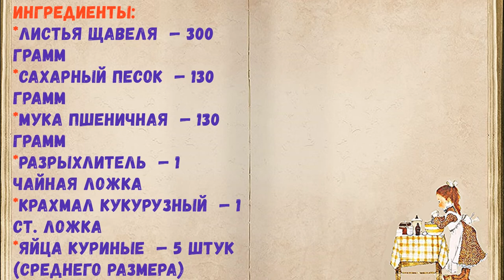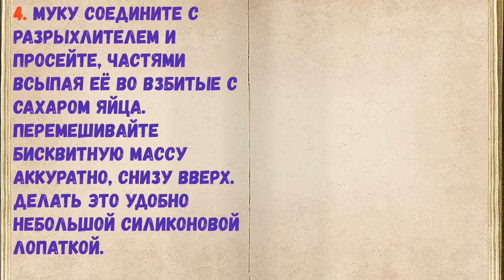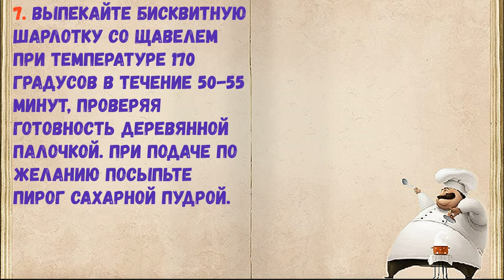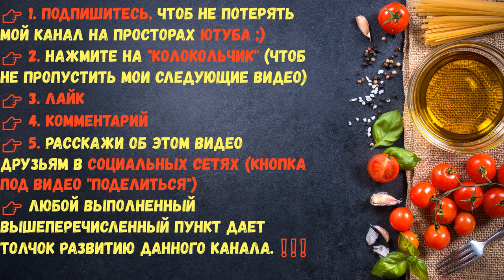Бисквитная «Шарлотка» Со Щавелем / Книга Рецептов / Bon Appetit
✅ Бисквитная «Шарлотка» Со Щавелем 👇

Ингредиенты:
*Листья щавеля  — 300 Грамм
*Сахарный песок  — 130 Грамм
*Крахмал кукурузный  — 1 Ст. ложка
*Яйца куриные  — 5 Штук (среднего размера)

👉Пошаговое приготовление 👇

Необычное сочетание бисквитного теста и сочного щавеля делает такую выпечку поразительно гармоничной по вкусу. Пирог получается очень нежным, в меру сладким и с лёгкой кислинкой. Стоит попробовать!

1. Подготовьте указанные ингредиенты, яйца заранее выньте из холодильника (они должны быть комнатной температуры), листья щавеля порежьте ленточками.

2. Разбейте яйца в глубокую миску, добавьте щепотку соли и взбивайте миксером или венчиком, постепенно добавляя сахарный песок.

3. Спустя 5-7 минут яичная масса приобретёт воздушность, а сахар полностью растворится. При взбивании венчиком на это может уйти большее количество времени.

4. Муку соедините с разрыхлителем и просейте, частями всыпая её во взбитые с сахаром яйца. Перемешивайте бисквитную массу аккуратно, снизу вверх. Делать это удобно небольшой силиконовой лопаткой.

5. Для приготовления начинки в измельчённые листья щавеля всыпьте кукурузный крахмал (можно заменить картофельным) и перемешайте. Добавление крахмала необходимо для того, чтобы скорректировать избыточную сочность щавеля и предотвратить оседание теста.

6. Поочерёдно выложите в подготовленную форму для выпекания тесто и начинку так, чтобы последний слой начинки был закрыт тестом. Оптимальное количество слоёв теста — 4, а щавеля, соответственно, — 3.

7. Выпекайте бисквитную шарлотку со щавелем при температуре 170 градусов в течение 50-55 минут, проверяя готовность деревянной палочкой. При подаче по желанию посыпьте пирог сахарной пудрой.